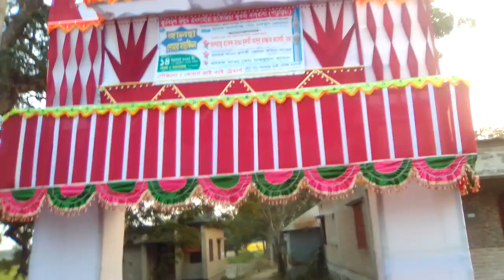Going to religious ceremonies and Religious ceremony store video